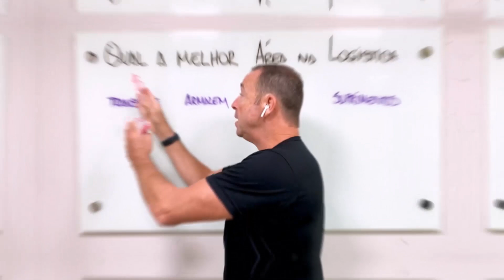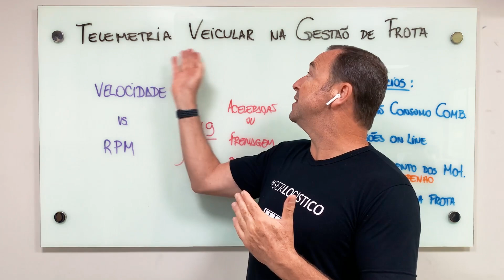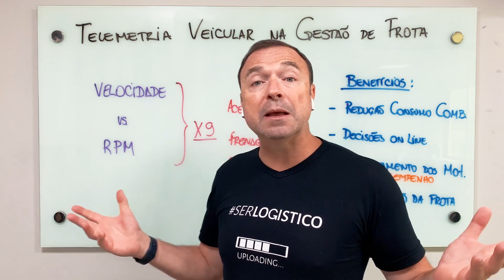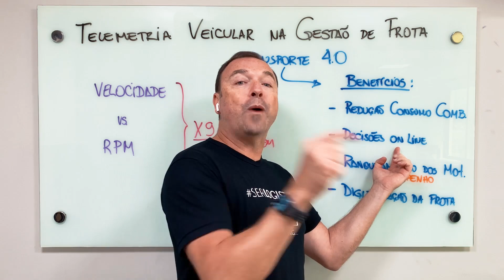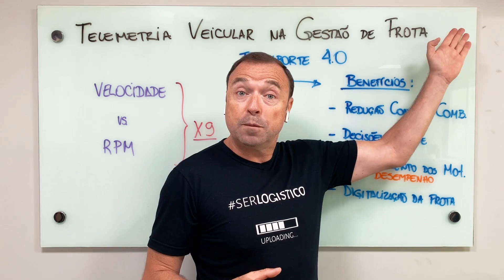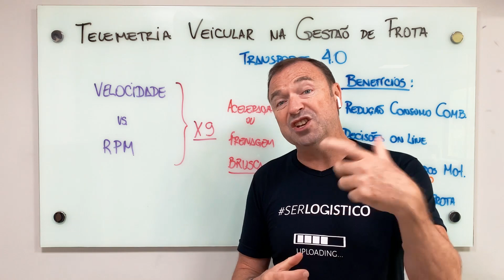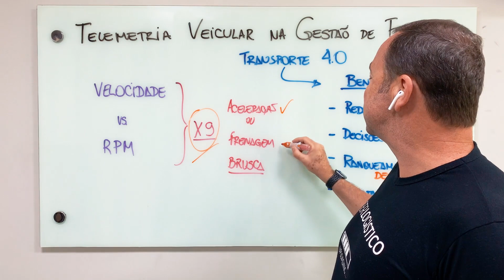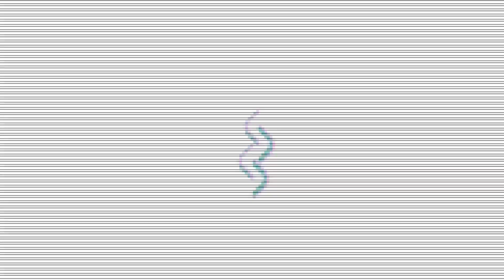QUER REDUZIR CUSTOS DA SUA GESTÃO DE FROTA? CONHEÇA OS BENEFÍCIOS DA TELEMETRIA VEICULAR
⭐ Garanta sua vaga na turma da Formação de Consultores em WMS e conquiste um salário de até 30 mil reais por mês. As inscrições se encerram em breve!

Ter mais controle, menos gastos, mais produção e conseguir antever acidentes e descuidos na sua gestão de frota, parece um sonho, não é mesmo Ser Logístico? No vídeo de hoje, Carlos Menchik, mostra a importância e os benefícios da Telemetria Veicular e como ela pode ser o diferencial na sua gestão de frota. Dê o play e fique por dentro, Ser Logístico!